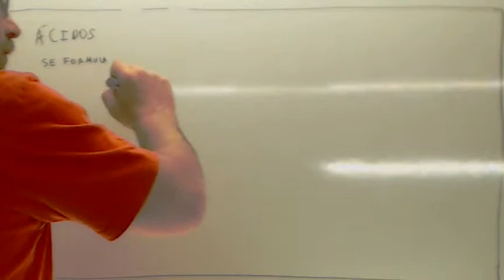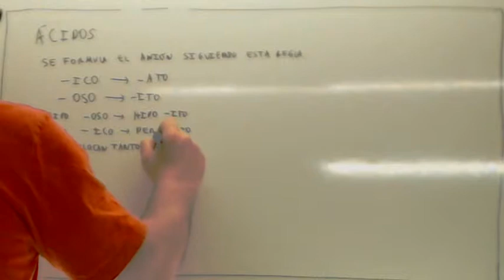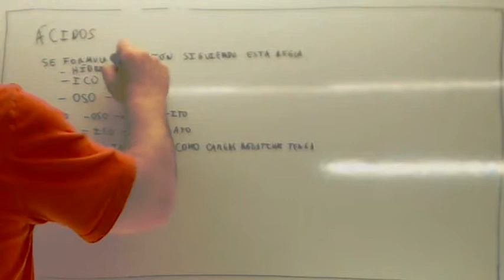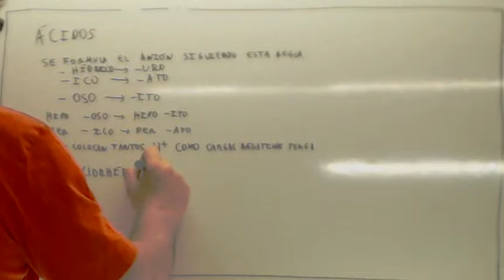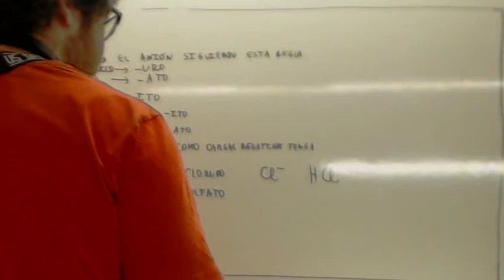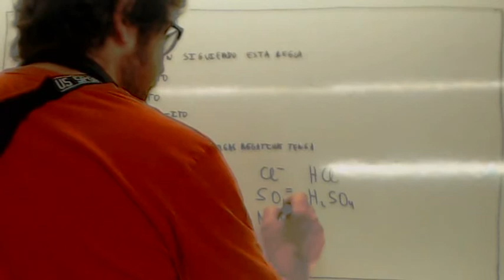Formulacion inorganica acidos 03 Usero